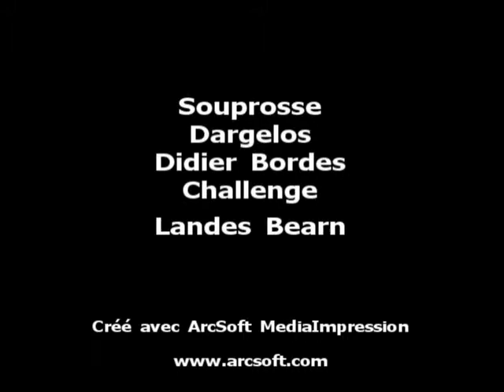02.07.11 Souprosse La Sans Corde Baptiste Borde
Ganaderia Dargelos Cuadrilla Didier Bordes Challenge Landes Bearn